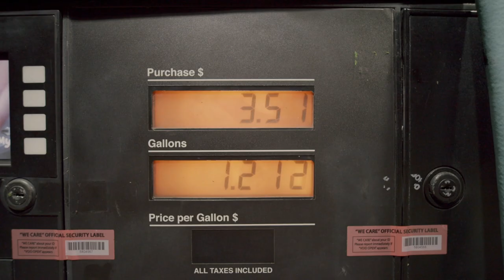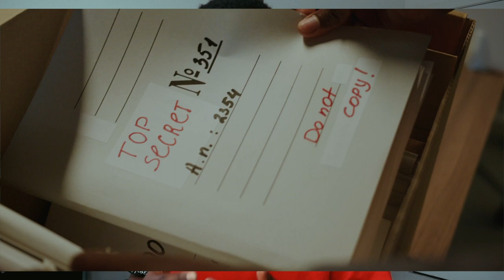How to Rent Apartment After an Eviction In 2024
People who will put you on to opportunities without the fear of you getting ahead of them. I want to be such people. Your success is my joy! Thats why I make these videos.
RifleX is a Creator, Podcast Host, and Entrepreneur.

◈ created by RifleX Mba
IAMRIFLEX.COM

The examples in this video are for illustration purposes only. Thank you for your support!

There is no guarantee that you will earn money using the techniques and ideas in this video. While it is possible to minimize risk, your investments are solely your responsibility. It is imperative that you conduct your own research. I am merely sharing my opinion with no guarantee of gains or losses on investments. Your level of success in attaining the results claimed in this video will require commitment, hard-work, experience and knowledge. I have taken reasonable steps to ensure that the information in this video is accurate but I cannot represent that the website(s) mentioned in this video are free from errors. You expressly agree not to rely upon any information contained in this video.

rent after eviction

0:00 intro
0:34 rent is too damn high
1:09 who can see your history
1:39 clear your rental history
3:27 raise credit score
4:01 make your case
4:41 find co-signer
5:38 consider roommate
6:18 rent from private landlord
6:52 make concessions
7:57 outro